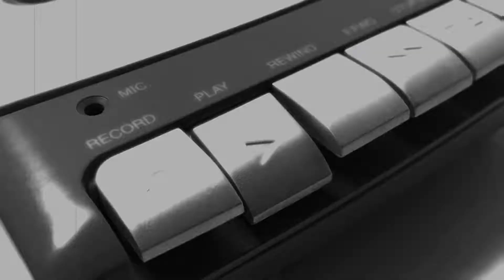Wired for Sound Mix#64 (Phobia/Commodore 64/Antony Crowther/OST)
Excellent opening tune from Phobia on the C64 by Antony Crowther.